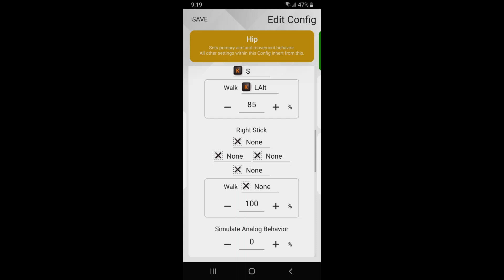XIM APEX - COD Vanguard Best Aimbot Config!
HELLO, Xim community!!!
Here is the Vanguard configuration you've all been waiting for!
I made sure to take my time and test every possible XIM and in-game feature. Huge shout out to ObsiV for making some very good Mouse translators as well!!

If you would like a direct copy and paste of the configuration as well as early access to the configurations before they go live on youtube  I would encourage you to join the Discord Server at the link below. Thank you all for your continued support!

This Configuration was built on an 800dpi 1000hz polling rate mouse config.